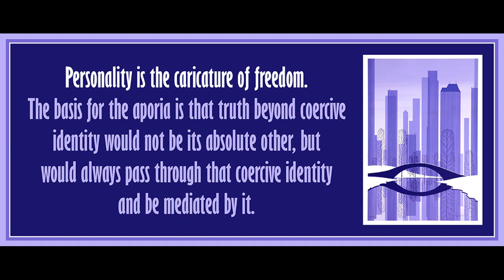Lecture 28 from History and Freedom by Theodor Adorno